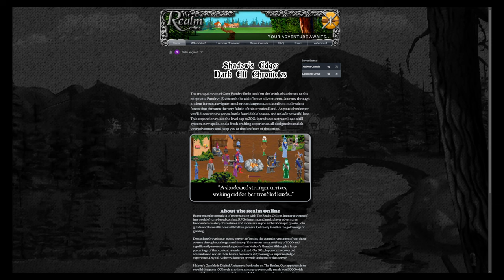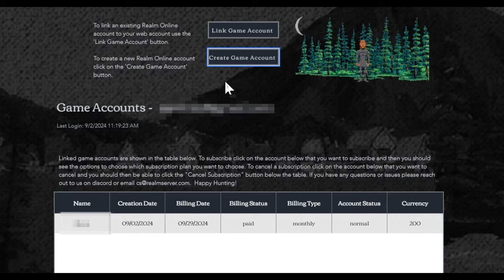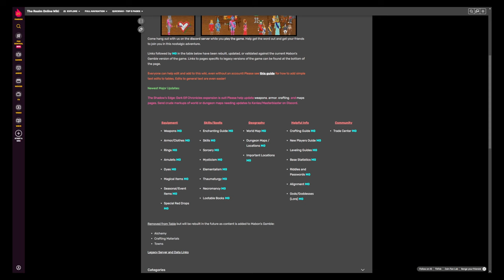The Realm Online - Should you play?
One of the first graphical multi user dungeons ever...otherwise known as an MMORPG!

64.0 Gbs of Memory RAM

The Realm Online, originally known as The Realm, is a massively multiplayer online role playing game (MMORPG) launched in December 1996 for Windows PC. It was designed in the tradition of graphical MUDs, before the usage of the terms "massively multiplayer" and "MMORPG".

Initially published by Sierra On-Line and developed at its original design facility in Oakhurst, California alongside classic single-player titles like Quest for Glory and Police Quest, it was abandoned by that company because of its unfavorable comparison to multi-player competitors like Ultima Online and EverQuest. It was next taken up for a short time by World Opponent Network, a subsidiary of Sierra On-line, before being sold to Codemasters in 1999. In 2003, Codemasters sold the game to Norseman Games, a family-owned company based in Grand Rapids, Michigan led by a former player of The Realm.

In 2018, Norseman Games granted an exclusive license to develop and distribute The Realm Online to Rat Labs , a company led by players who had previously operated an unofficial private server of the game. In 2023, Rat Labs (by then renamed as Realm Worlds) announced that they had unsuccessfully attempted to negotiate the purchase of The Realm from Norseman Games and that the game server they had developed, titled Finvarra's Fortress, would close. It then became public that Norseman Games had sold The Realm to Virtual Worlds Holding Company, who licensed the game to be developed by Digital Alchemy who published a new game server in November 2023.